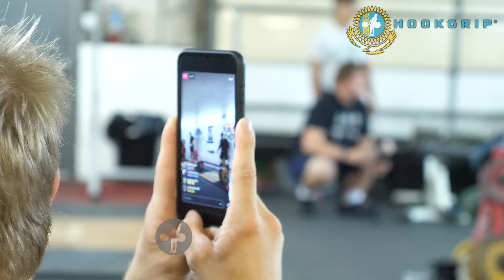Big Thursday: Ilya Ilyin 170kg Snatch 215kg Clean and Jerk Training Session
Thursday July 13th, 2017 at Norwood Weightlifting in Norwood, MA.

Note that this is an Ilya-specific edit with very few lifts from other lifters.  Soon we will have an extended edit which will be much longer and it will include lifts from all lifters.